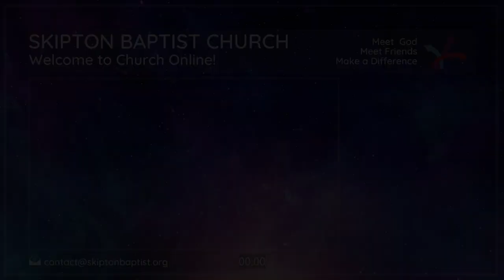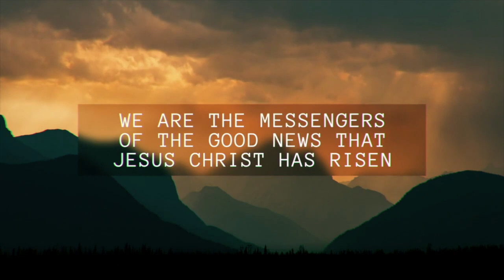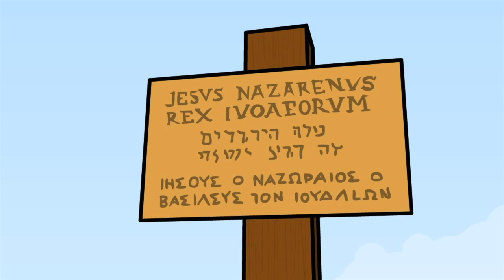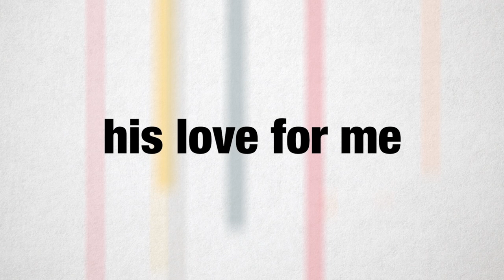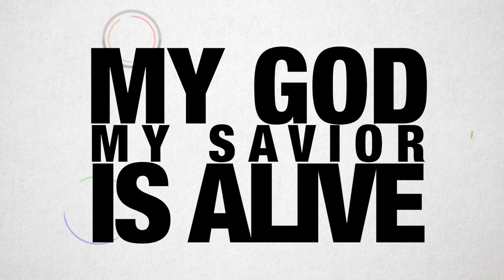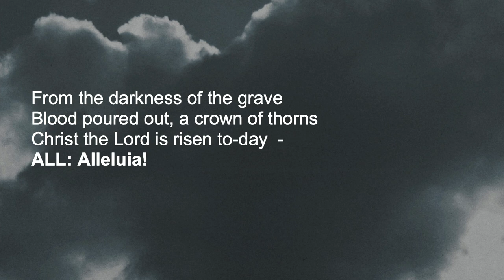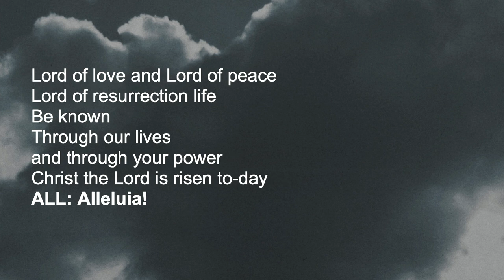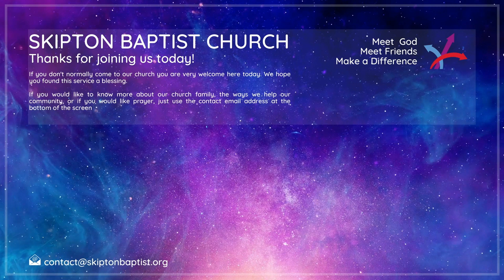2021 Easter All Age Service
Welcome to our All- Age Resurrection Sunday Celebration :-)

Note:
To get the best experience if you are viewing this as a YouTube "Premiere", please avoid pausing it - otherwise the end of the stream will be disrupted for you. If you do pause it and find the you can't watch the end of the Premiere, it is possible to watch again, after the event; just skip forwards to the appropriate point to watch the end of the video :-)